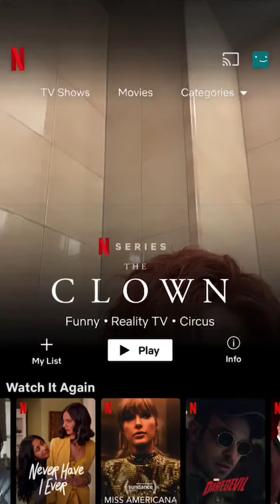2023.09.14 GotoTakuma's Instagram Live